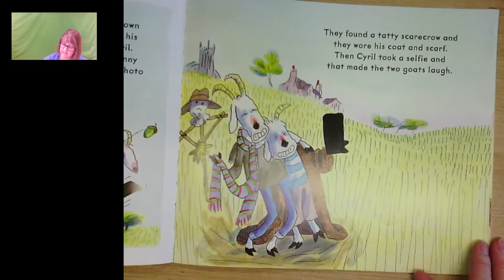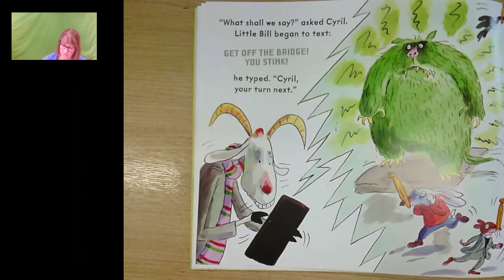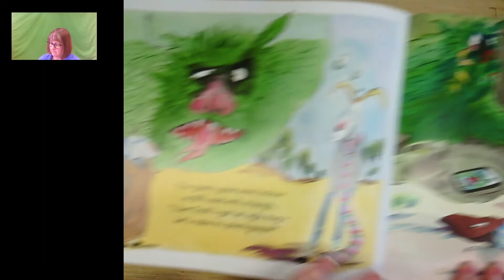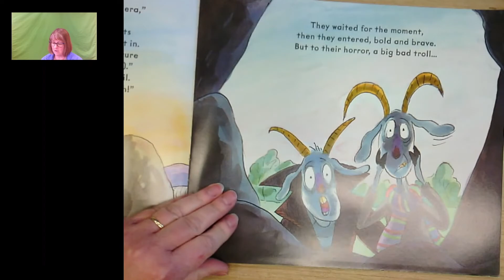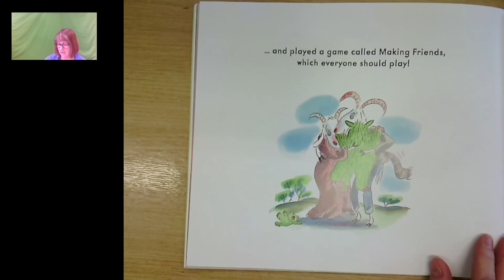Troll Stinks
When they find Farmer's mobile phone, Billy Goat and his best friend Cyril decide to play a trick on a troll. Because all trolls are horrible ...  aren't they?